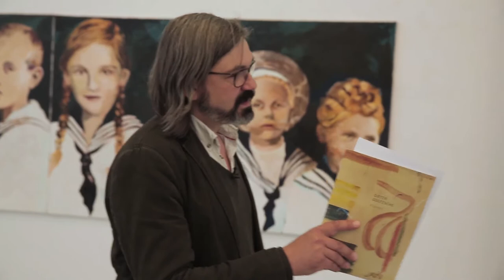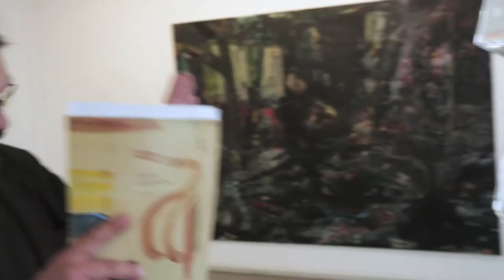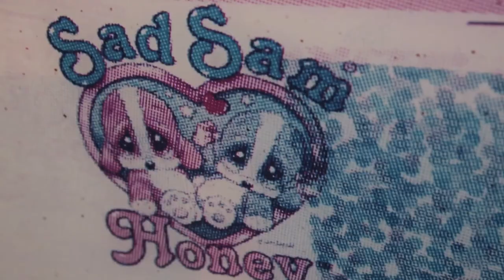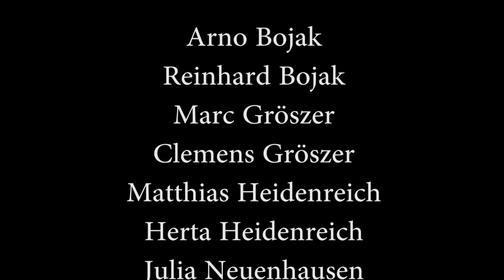Interne Phänomene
Die Ausstellung fand vom 8. Mai bis 27. Juni 2015 in der Galerie Alte Schule Adlershof statt.

KünstlerInnen: Arno Bojak , Reinhard Bojak / Marc Gröszer, Clemens Gröszer / Matthias Heidenreich Herta Heidenreich / Julia Neuenhausen, Siegfried Neuenhausen / Holger John, Joachim John / Lea Asja Pagenkemper, Katja Ka, Otto Herbert Hajek /
Georg Polke, Sigmar Polke / Moritz Schleime, Cornelia Schleime /
Kata Unger, Heinrich Bethke

Kuratiert von German Tatami Projekte / Kata Unger + Frank Diersch